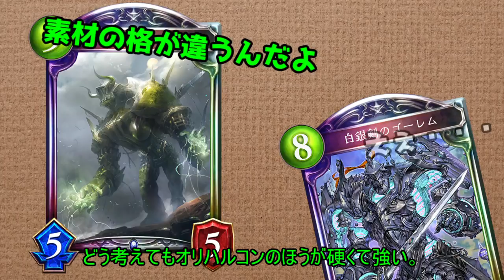【シャドウバース】新規カードのオリハルコンゴーレムが楽しいwwwww【ゆっくり実況プレイ/Shadowverse】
■動画に一言
試合中にもガチャれるとか最高かよ！！(ガチャ中毒

■動画投稿開始から5年半、遂にファンクラブ的なアレが出来ました！GGFのご案内はこちら！

■使用環境
ゲーミングパソコン「Alienware Aurora R7」
ゲーミングモニタ 「AW2518H」
マウス「AW558」
キーボード「AW768」
ヘッドセット「AW988」